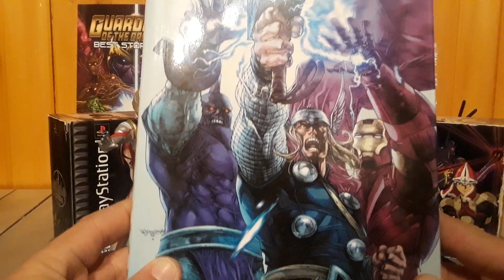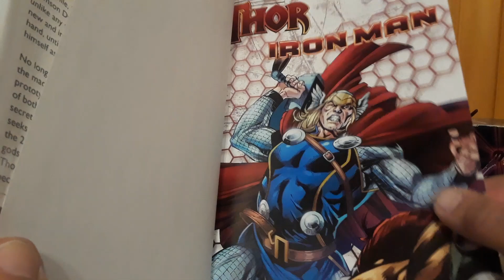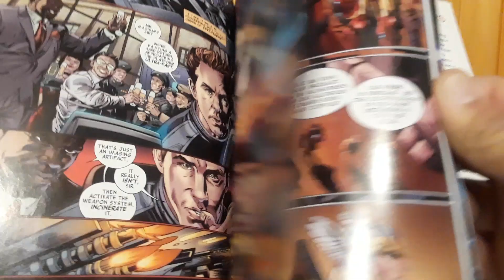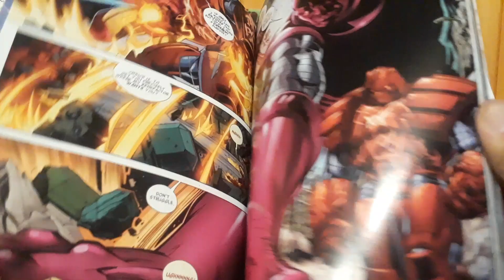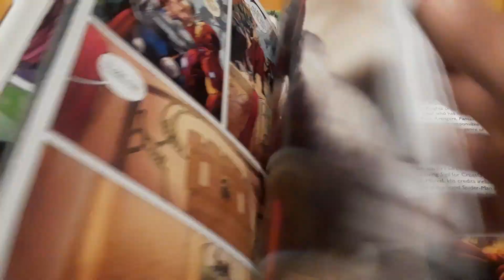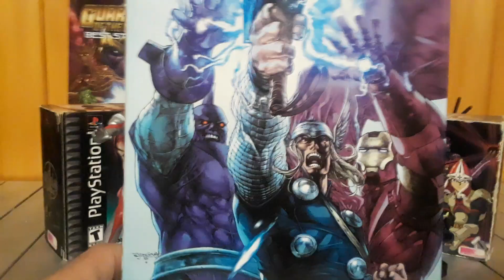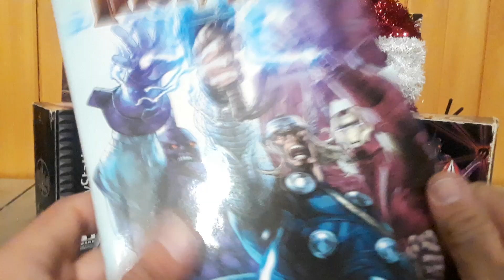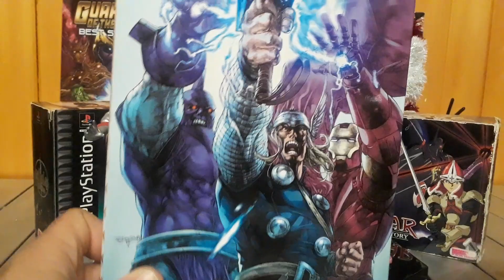Thor/Iron Man God Complex (2011) Marvel Graphic Novel Review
This is my review for the 2011 Marvel comics graphic novel Thor/ Iron Man: God Complex. Written by Andy Lanning and Dan Abnett with art by Scot Eaton. I gave this graphic novel a 7/10 my next video will be a review for issue 5 of Astro Bots.